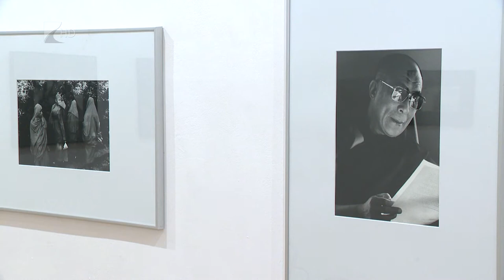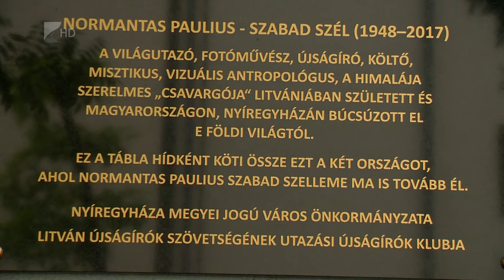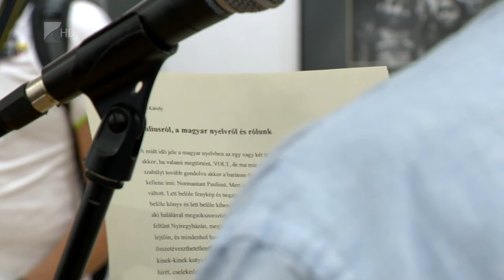Normantas Paulius kiállítás Nyíregyházán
Normantas Paulius litván fotóművészre emlékeztek hétfőn a nyíregyházi városi galériában. Az alkotó évtizedekig élt a megyeszékhelyen, itt is hunyt el 2017-ben. Hagyományos technikával készült fekete-fehér képei távoli tájakra viszik el a látogatókat. A művészt emlékét mostantól tábla is őrzi.